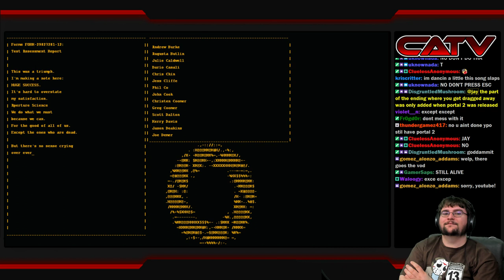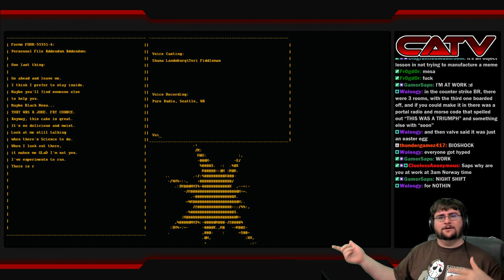Portal: Jay plays whole game for the first time!